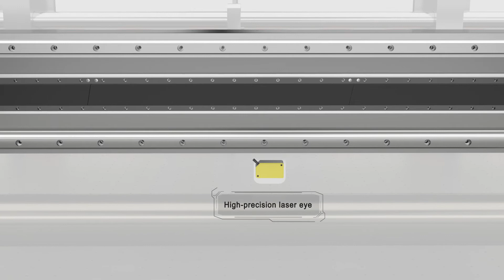KGT-2500A 3D animation demonstration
KGT-2500A is industrial scanning digital corrugated printer, which delivery high quality and high speed. Multi Pass high-precision scanning to print large-size, large-area, high-precision, full-color carton orders, covering more than 70% of customer groups. Optimal choice for short and medium runs. Single-pass and multi-pass combined printing technology can meet both precision and production. Another innovation in digital printing technology!